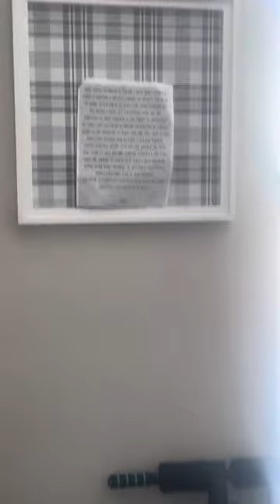My Small Happy Place: In Home Gym On A Budget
I turned my small junk/overflow from the move space into a small in home gym. Most equipment is thrifted and the other items are recycled from the move or family members. The goal was to create a cozy work out space that was calming all on a small budget.

Equipment:

The workout bench was $20 (thrifted)
The stationary bike $15
Ab Circle Pro- $15
Stepper- my mom
Board and other times- recycled from previous years

Wall Art- At Home $30

Organization Boards- $6 Dollar Tree

Cork Board-Recycled/ Hobby Lobby

The shelving unit-Walmart-$30

Small yoga statue and yoga mat-TEMU

This was fun and my son helped me put together the shelving unit, so I loved every minute of it.